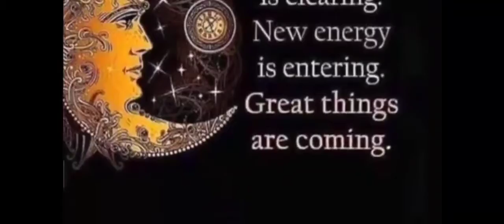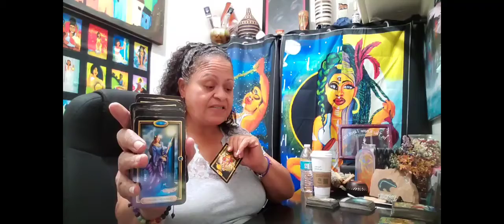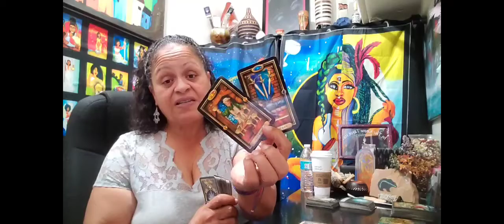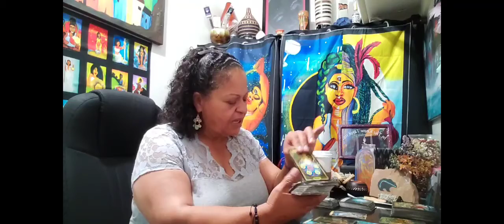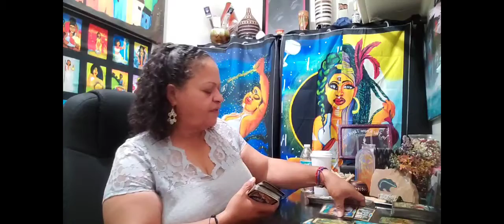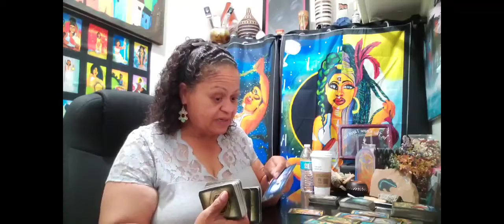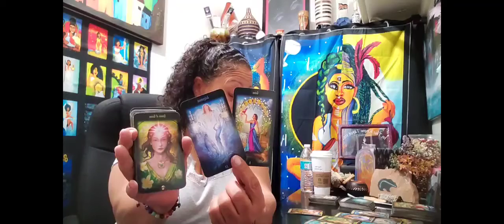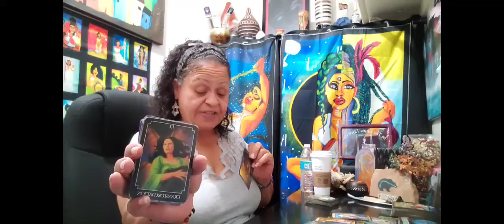Virgo ♍ Nevermind the naysayers, level up 💰 oh, go get Bae too..🥰